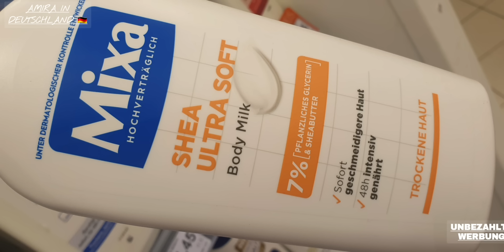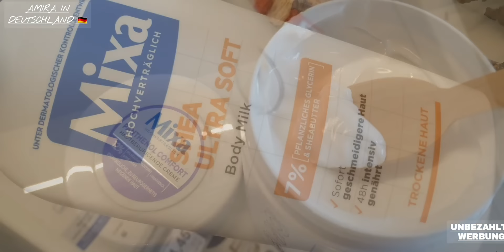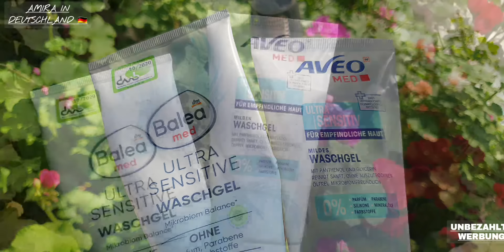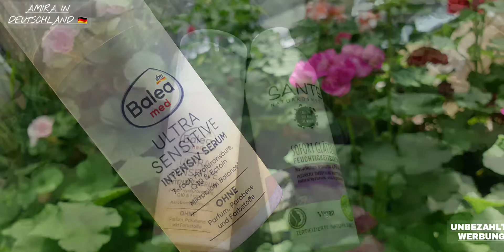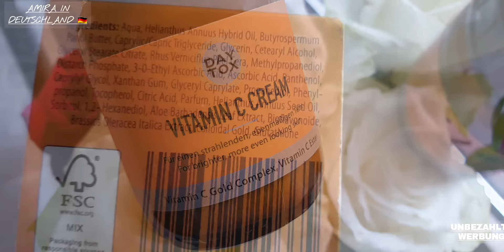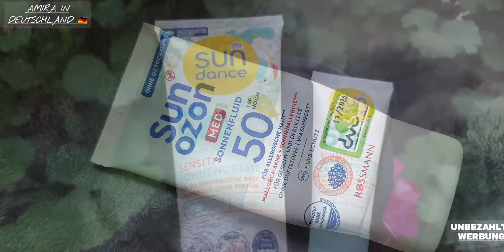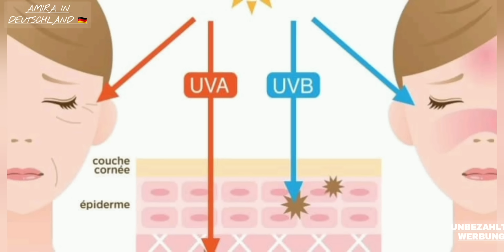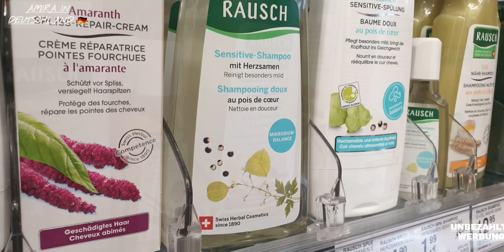جربت لي اول مرة هذه الماركات رأيي بكل مصداقية💪✅/ أحسن سيروم فيتامين سي / اUVA/UVB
قناة الإفادة و الإستفادة و المصداقية 💪
أوصاف لم اطلقها على قناتي بل هي أكثر العبارات التي ترددها متتبعاتي العزيزات في التعليقات 🥰
لذا اشكركن جزيلا و ان شاء الله  دائما ابقى عند حسن ظنكن 😘❤

من سلسلة ⛔تجربتي مع منتوجات تجميلية⛔

رابط لايفاتي (live )اجيب على العديد من الأسئلة المباشرة و المهمة التي تهم متتبعاتي من تعلم لغة/ شراء منزل / مهام غير معروفة لي VhS/ أخبار حصرية /عاجلة.

منتوجات انهيتها و أخرى جديدة رأيي الشخصي بكل مصداقية💪/ الكلف و التصبغات/السيكاطريس/ أحسن كريم للحامل